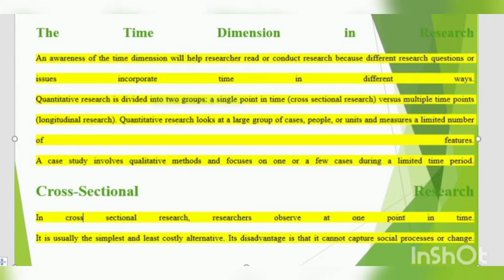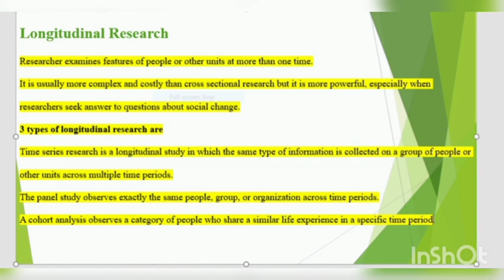What is time dimensions in research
The Time Dimension in Research i. Cross-Sectional Research 1. In this type of study, researchers observe at one point in time. ... A longitudinal study in which the same type of information is collected on a group of people or other units across multiple time periods.